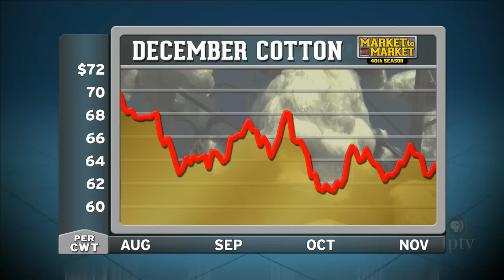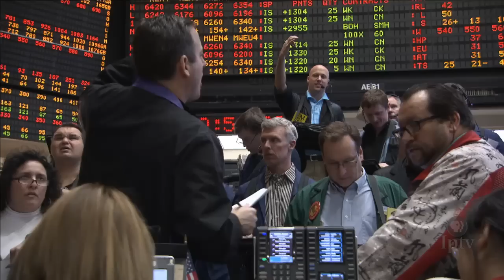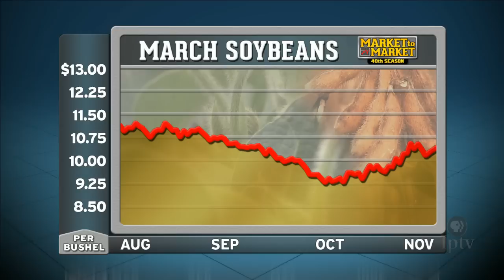Market Plus: Mark Gold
Market Analyst Mark Gold discusses the commodity markets with host Mike Pearson.